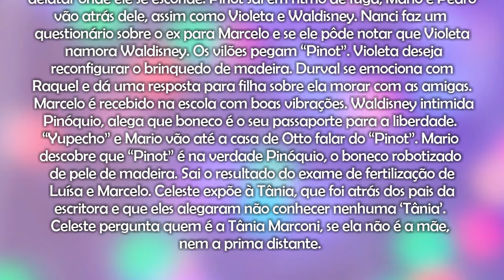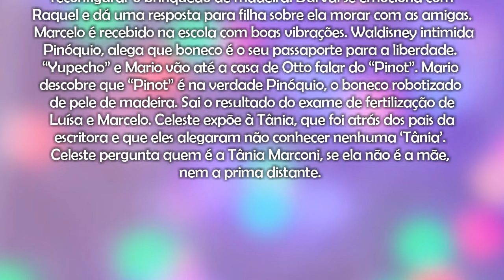Poliana Moça | Capítulo 104 - 11/08/22 , completo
Quinta-Feira

As aventuras de poliana 2022

RESUMO SEMANAL COMPLETO

Chamada em Resumo

Sophia Valverde, Poliana
Igor Jansen, João
Lucas Burgatti, Éric
Luisa Bresser, Helena
Dalton Vigh, Otto
Thais Melchior, Luísa
Murilo Cézar, Marcelo
Otávio Martins, Roger
Ana Paula Lima, Tânia
Davi Campolongo, Bento
Duda Pimenta, Kessya
Enzo Krieger, Luigi
Bella Chiang, Song Park
Marcello Airoldi, Davi Rogatto
Amanda Acosta, Eugênia Rogatto
Pedro Lemos, Waldisney da Silva
João Pedro Delfino, Pinóquio
Isabella Moreira, Raquel D'Ávila Rios
Thiago Franzé, André Delfino
Vincenzo Richy, Vinícius Pena (Vini)
Giovanni De Lorenzi, Luca Della Torre (Luca Tuber)
Flavia Pavanelli, Brenda Castanheira Telles Pessoa
Vítor Britto, Jeferson Soares
Allana Lopes, Celeste
Clarisse Abujamra, Glória Pessoa
Lilian Blanc, Branca Delfino Novaes
Myrian Rios, Ruth Goulart
Junno Andrade, Renato Araújo
Eliana de Souza, Heloísa Oliver (Helô)
Guilherme Boury, Sérgio Antunes
Daniela Paschoal, Joana Antunes
Marat Descartes , Durval D'Ávila
Letícia Cannavale, Cláudia Ferreira D'Avila
Theo Medon , Mário Antunes
Vinícius Siqueira , Benício Ferreira
Kauan Siqueira, Gael Ferreira
Pietra Quintela, Lorena D'Ávila Rios
Tavinho Martins, Pedro Rogatto
Mariana Campolongo, Chloe Rogatto
Marianna Santos, Yuna Park
Rafaela Ferreira, Nanci Delfino
Maria Gal, Gleyce Soares
Jitman Vibranovski, Antônio Novaes
Gabriela Saadi, Violeta Novaes
Humberto Morais, Formiga
Paulo Américo, Henrique
Segunda-Feira

RESUMO SEMANAL COMPLETO

Chamada em Resumo

Sophia Valverde, Poliana
Igor Jansen, João
Lucas Burgatti, Éric
Luisa Bresser, Helena
Dalton Vigh, Otto
Thais Melchior, Luísa
Murilo Cézar, Marcelo
Otávio Martins, Roger
Davi Campolongo, Bento
Duda Pimenta, Kessya
Enzo Krieger, Luigi
Allana Lopes, Celeste
Humberto Morais, Formiga
Paulo Américo, Henrique